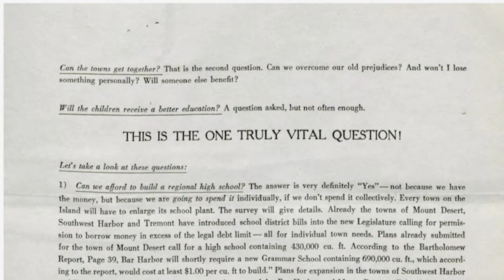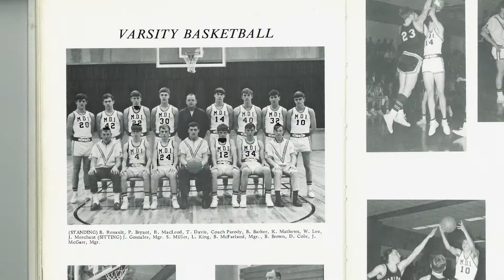Trailer for "Consolidation"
Trailer for a documentary about the founding of Mount Desert Island High School, presented by the Bar Harbor Historical Society. Directed by Peter Logue. Kim Swan, executive producer.